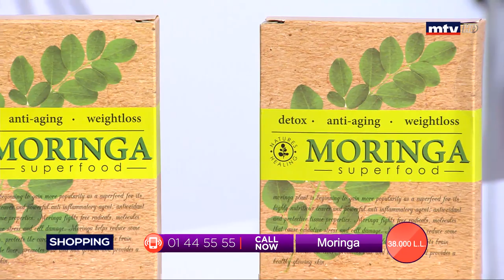Best Seller - 16/02/2020 - Part 1